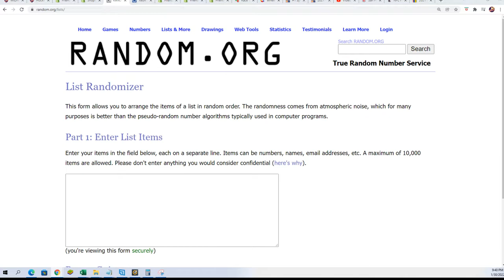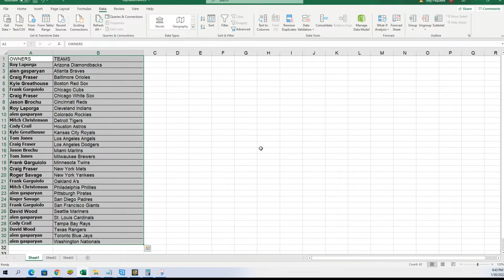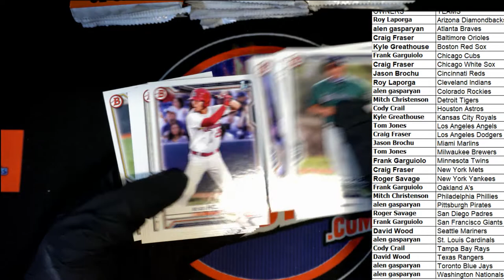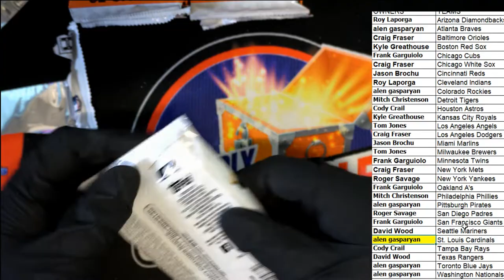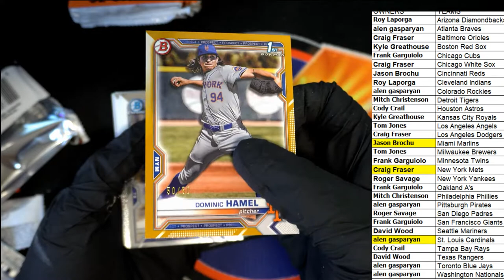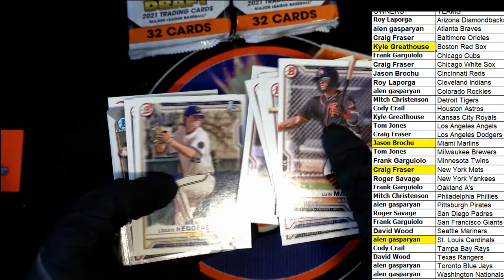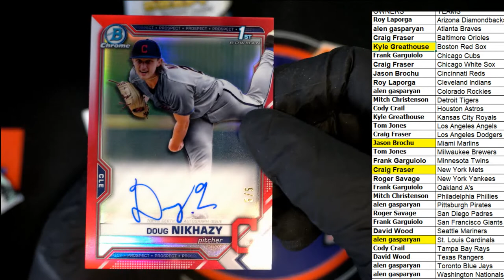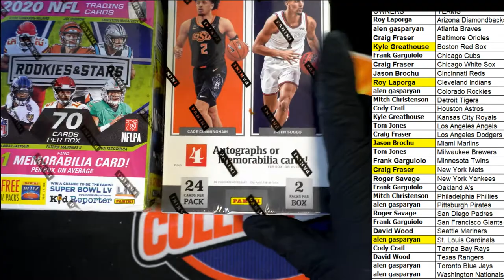2021 BOWMAN DRAFT BASEBALL JUMBO ID 21BOWDRJUMBO215